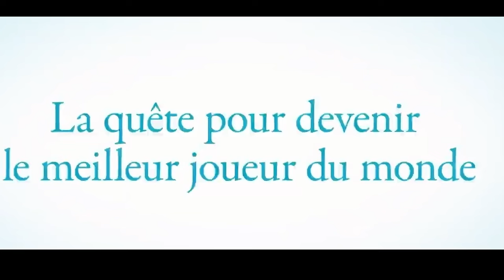Синий замок трейлер фильма VF (2024) эпизод Наги